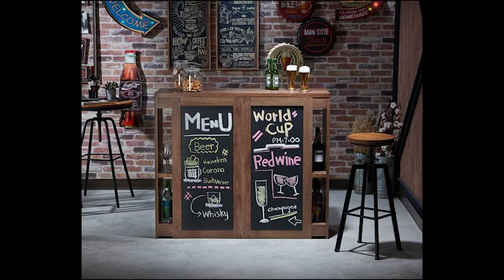Small Coffee Shop Concept Design, Simple Coffee Budget Design #114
50+ Unique Small Cafe & Coffee Shop Design Ideas, Awesome Small Coffee Shop Design Budget #110

 this is a good method because it is simple modern small restaurant design. 29  best ideas about small restaurant design | hd. small restaurant kitchen design.
modern small restaurant design concept plans ideas in walnut creek california.
small fast food restaurant interior design ideas best online tutoring website to work from home cafe design ideas. cafe design ideas for small spaces. small restaurant interior design photos.

restaurant interior design ideas .
small restaurant design in indian. how to design a small restaurant by zulueta architecture .
if you start small restaurant business in your town then  you can easily earn 60 000 rs to 80 000 rs per month.

simple home improvement and home decor ideas channel is a channel that is frequently uploaded a video of the small kitchen  simple home decoration ideas  which obviously we upload small kitchen design ideas too.

this videos is a feasibility report of a small restaurant cum fast food business in pakistan and india by shahid hussain joia.

cheap interior design ideas for restaurants small eatery design.  by working with the space -- utilizing the positive aspects -- as opposed to working against it  you can create a small restaurant and pub that accommodates guests comfortably without leaving them feeling cramped.
interieur design winter 2017 restaurant.
restaurant design trends 2017.

cheap interior design ideas for restaurants best all in one ebook download product restaurants designs images.

13 great small restaurant ideas 2018.
small restaurant business plan template. restaurant design concept restaurant design software restaurant design part 1 restaurant design in india small restaurant design fast food restaurant design small restaurant design ideas burger restaurant design open kitchen restaurant design pizza restaurant design restaurant design kitchen small kitchen; ideas for small kitchens kitchens small kitchens; ideas for a small kitchen kitchen; home house lifestyle indoors inside interior interior design room architecture interior decorating small kitchen-beautiful homes restaurant interior design 2017..  native design restaurant top ten best ebook download products.
how to design restaurant kitchen .